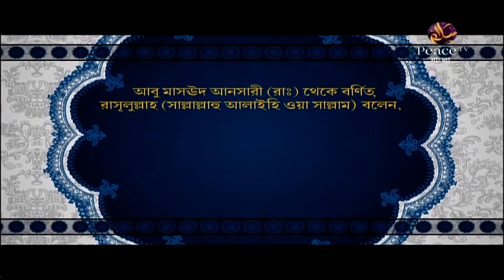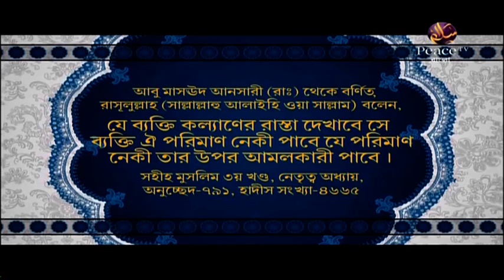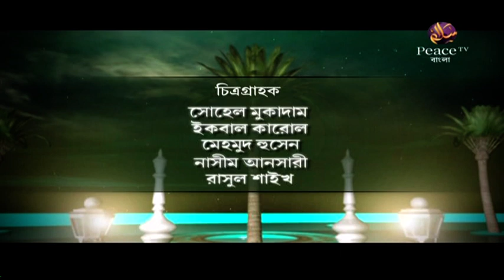৩৭. তাঁর মাহাত্ম ঘোষণা করা হয় সকাল ও সন্ধ্যায়। আসুন কুরআন দিয়ে জীবন গড়ি। পিস টিভি বাংলা